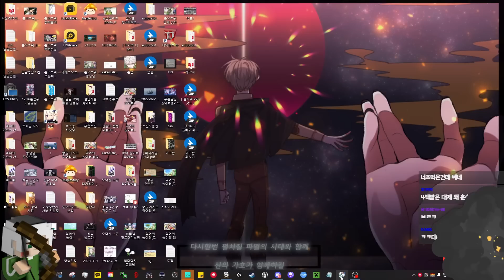너만의 게임을 해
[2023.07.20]